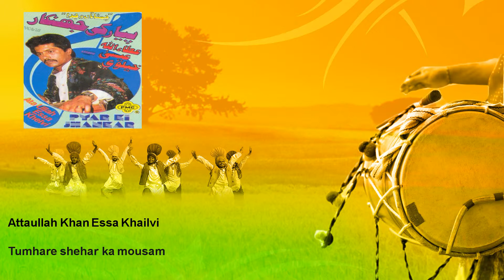Attaullah Khan Essa Khailvi - Tumhare shehar ka mousam